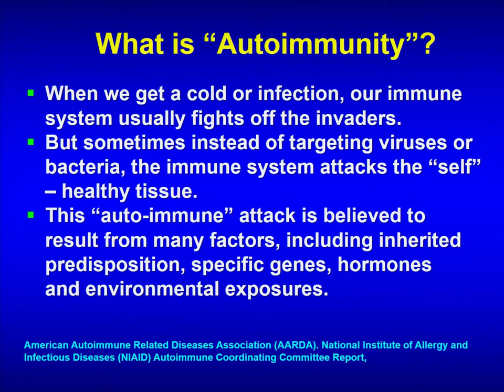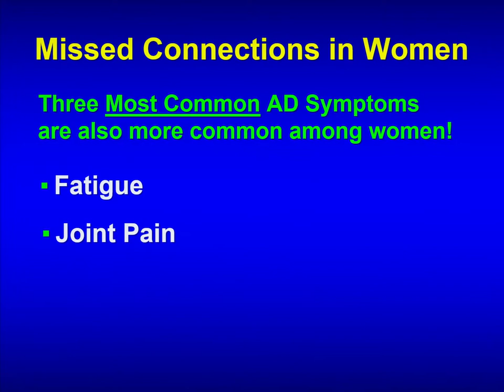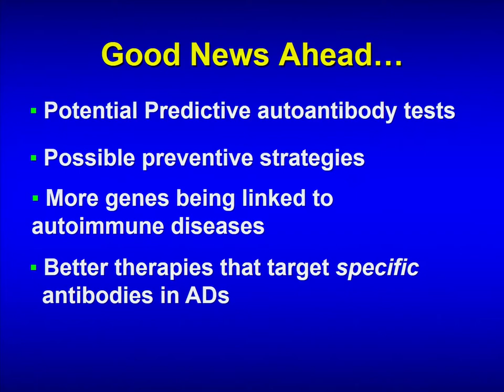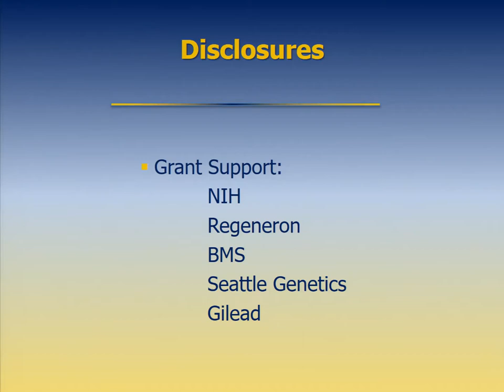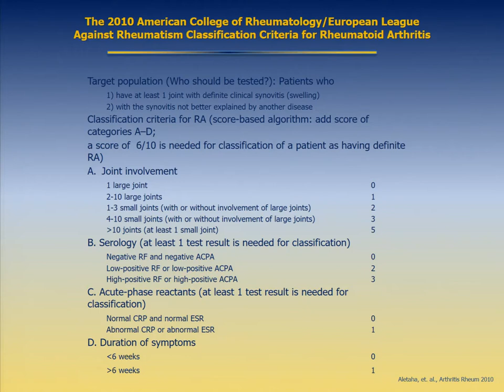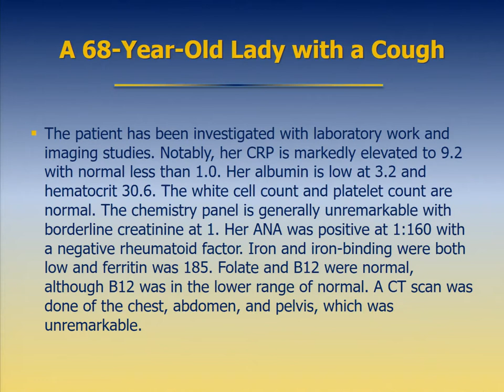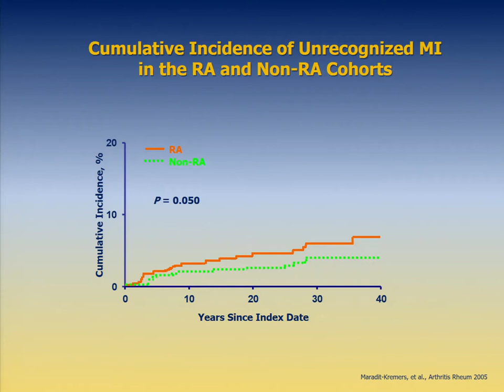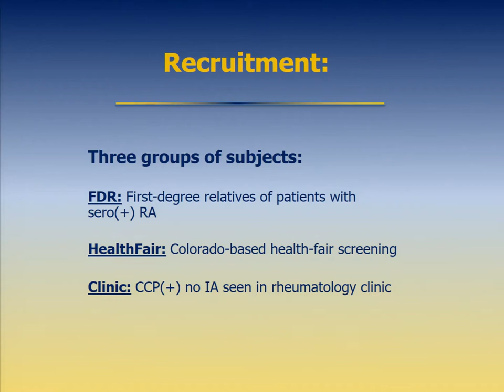2019 Detroit Public Forum- Part One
Important topics by renowned speakers include:
* "Women and Autoimmunity" - Rita Baron-Faust (Author of "The Autoimmune Connection")
* "The Importance of Early Diagnosis" - Dr. David Fox (University of Michigan Medical Group)